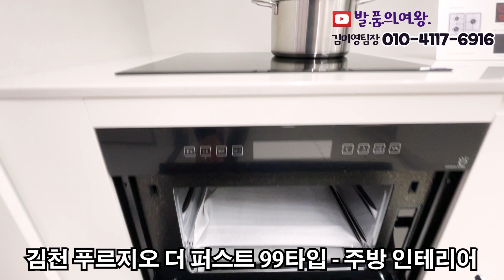비규제지역 미분양아파트 KTX역이 두개 대출제한없고 전매무제한 김천 푸르지오 더 퍼스트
분양문의 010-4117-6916 / 카톡demis1999

김천 푸르지오 더 퍼스트 미분양세대 선착순 분양중
2024년 6월 입주예정

경상북도 김천시 부곡동 482-1번지 일원
지하2층~ 지상28층 높이의 규모, 8개동, 총703세대

비규제지역, 전매제한없음, 댗출규제 없음.
청약 통장 유무, 거주지역 제한, 주택 소유 여부 등과 관계없이 계약가능

KTX 김천역(개량계획)과 KTX 김천구미역 이용
경부고속도로 김천IC 등이 위치해 김천을 비롯한 광역으로 편리하게 이동.

이마트, 롯데마트 등 편의시설과 김천시청 등 공공기관 이용이 편리.